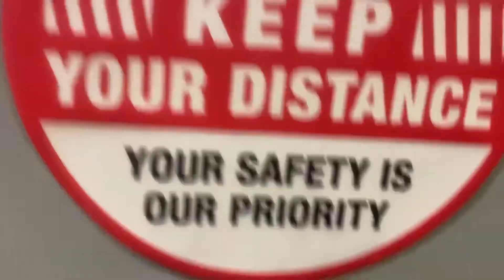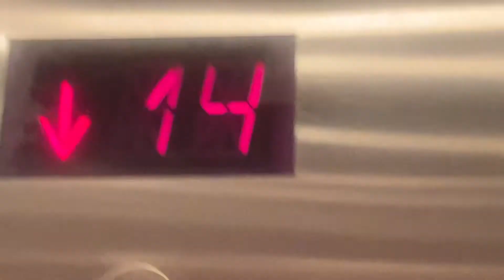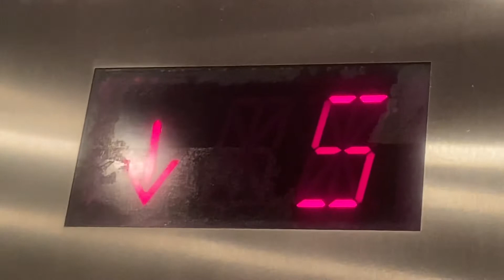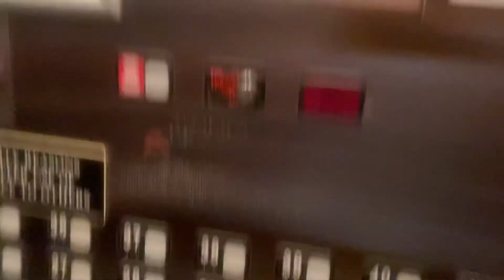500A Schindler Elevators at the 1800 Club in Miami, FL